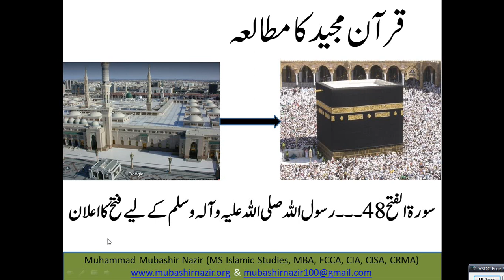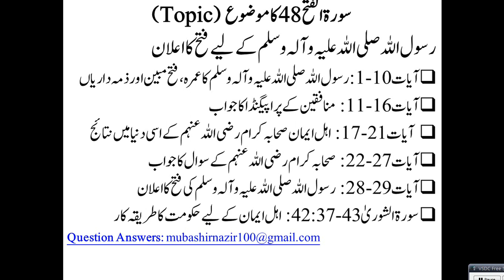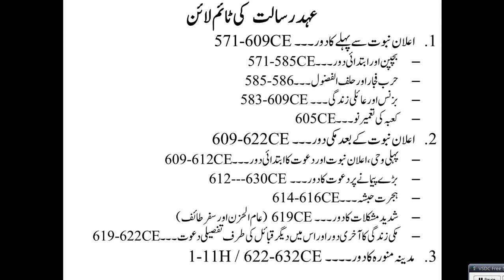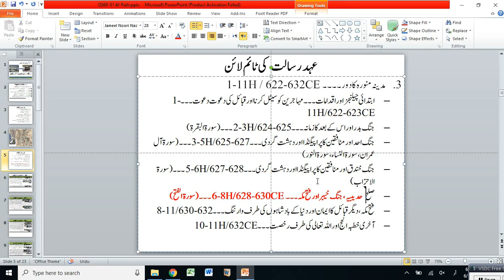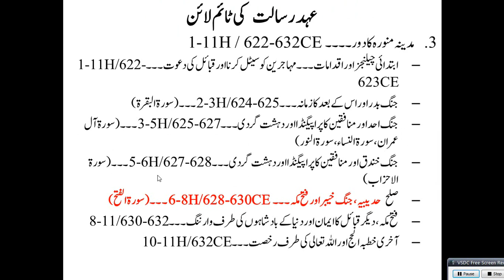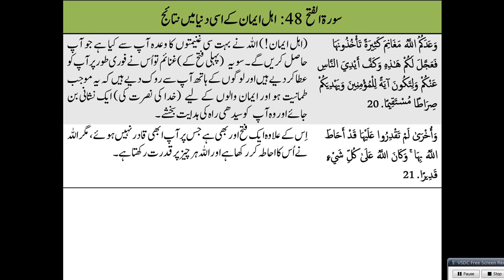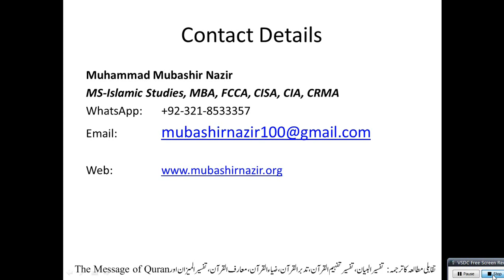Islamic Studies Program QS60 Al Fath 01-10 Announcement of Victory of Prophet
Next Lecture QS61 Al Fath 11-29

Previous Lectures
2. Al-Baqarah
3. Al Imran
4. Surah An-Nisa 4
5. Al-Maidah
24. Al-Noor
33. Al-Ahzab